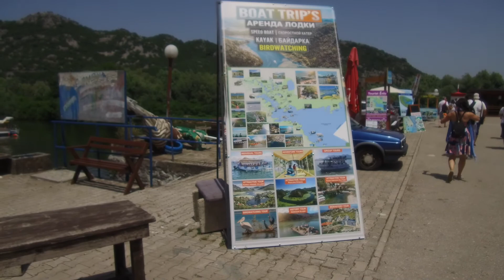Najveće jezero Balkana- Skadarsko jezero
Ako ste ljubitelj prirode, životinjskog i biljnog svijeta, aktivnog adrenalinskog odmora i uz to želite istraživati historijske i kulturne znamenitosti onda je vaša destinacija nacionalni park Skadarsko jezero! Ako ste uz to ljubitelj dobrog vina, sira i meda, onda ste na pravom mjestu.